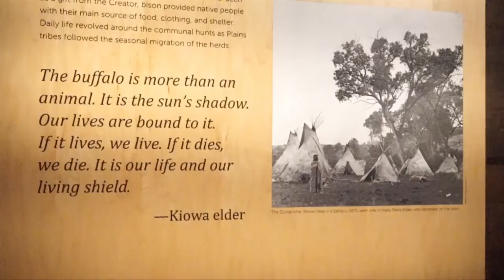Historically Speaking Season 1 Episode 4-"History of Ft.Sill Oklahoma"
Historian Frank Siltman Director Museum Region West U.S Army Center of Military History takes us through the complete history of Ft. Sill dating back to the 1860's